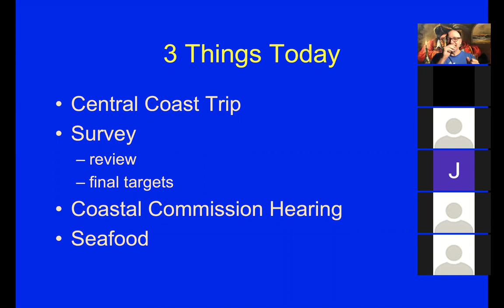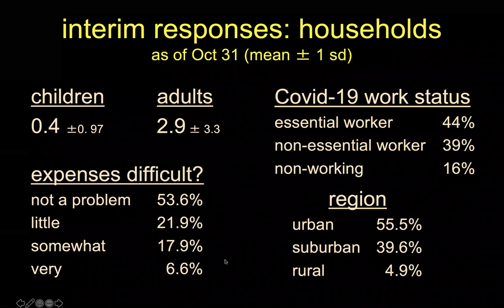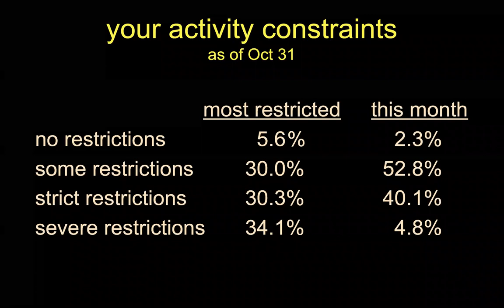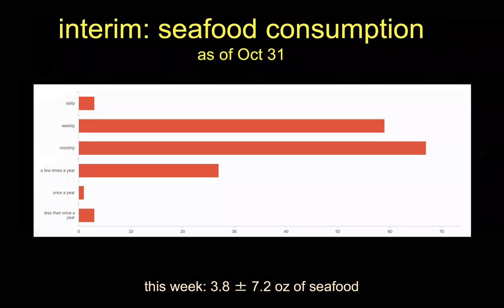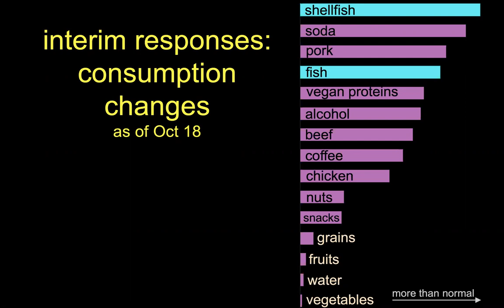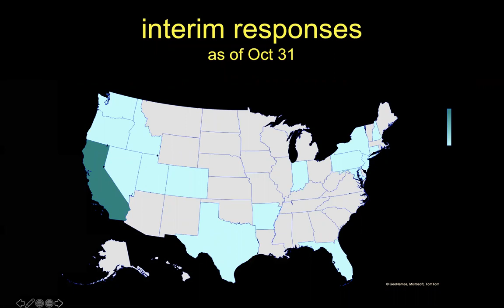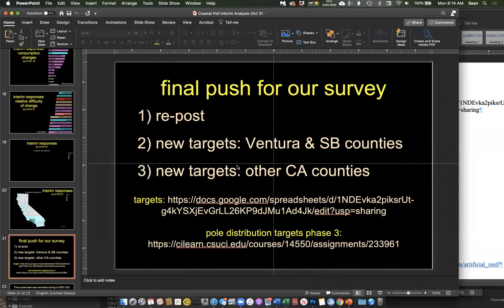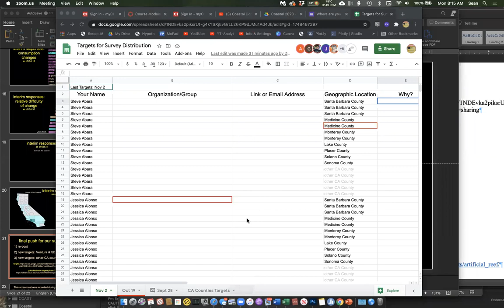Coastal Class Opener-Nov 2, 2020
Here we run through some opening announcements and discuss a quick overview of our online survey results as of Halloween.